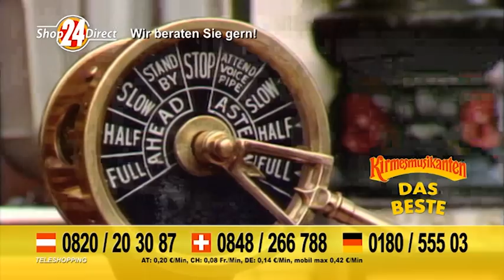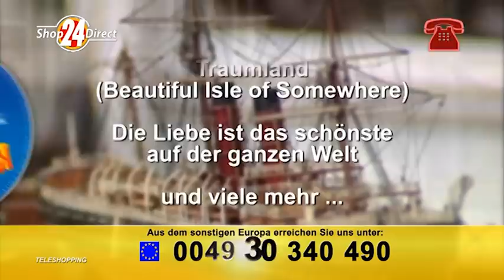Kirmesmusikanten - Das Beste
Einzigartige, legendäre Melodien!

Diese großartige Zusammenstellung ist einmalig, denn sie enthält ein unvergessenes Stück Musikgeschichte – für Sie auf 4 CDs verewigt. Das niederländische Musikduo spielt Klassiker, Evergreens und Heimatmelodien auf ihren Akkordeons. Da wird gute Laune groß geschrieben! Ihre Liebe zur Musik hört man in jedem Ton – gönnen Sie sich schwungvolle Titel zum fröhlich sein. Die legendären Kirmesmusikanten sind wieder da! Mit: Kirmesmusikantenmarsch uvm.